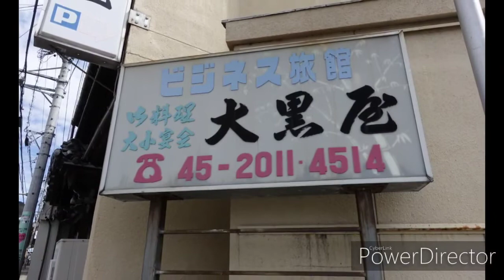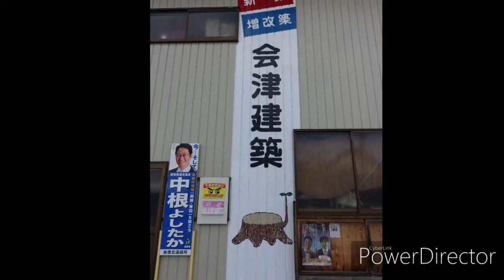【一華総観】岩津商店街は華やかな匂いがする商店街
愛知県岡崎市
岩津商店街

［使用機材］
SONY RX100Ⅲ
Nikon D750